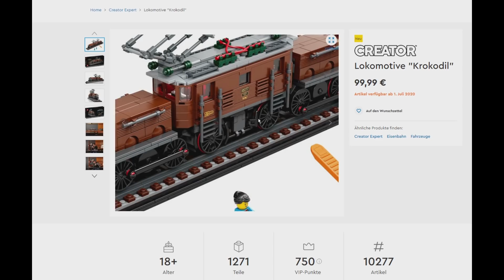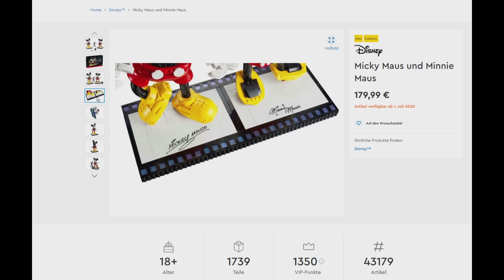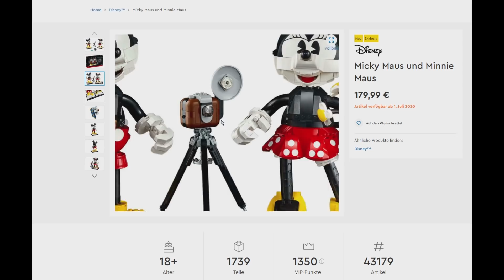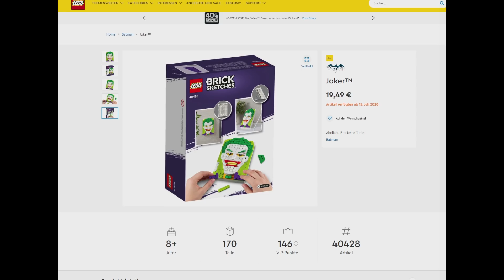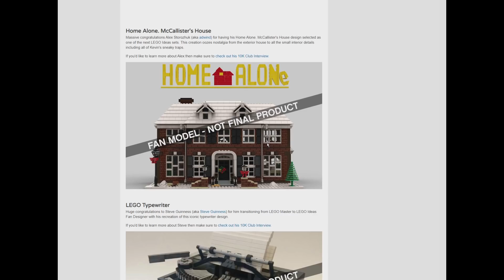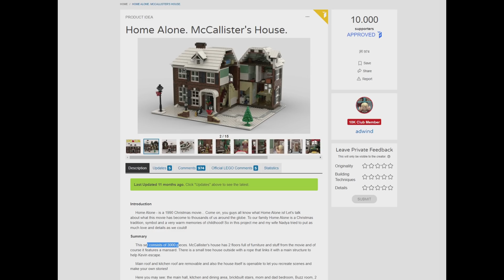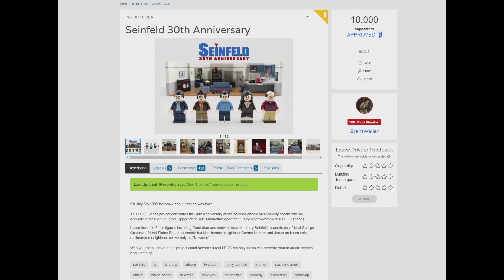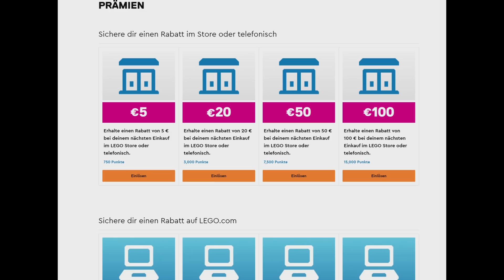Lego Mitternachts-News 1. Juli 2020 (Verkaufsstarts, Ideas-Auswahl, VIP, Sketches uvm)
Neuer Monat neues LEGO-Glück: Krokodil und Mäuse stehen nun zum Verkauf. Daneben habe ich aber noch ein paar weitere News, wie die neuen Ideas-Sets oder auch Sketches.

Werbung 2: Jetzt über folgenden Link bei Amazon LEGO-Produkte (oder andere Produkte) kaufen und damit die Klemmbausteinlyrik untersützen